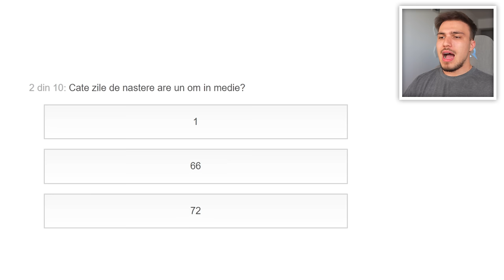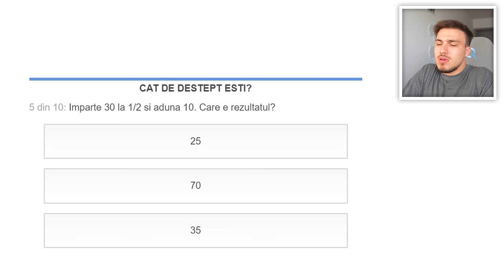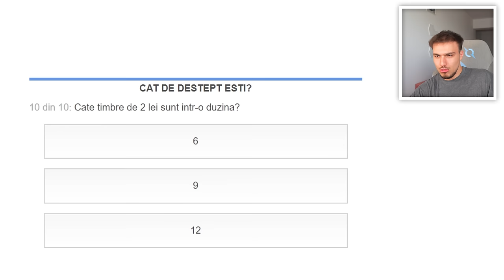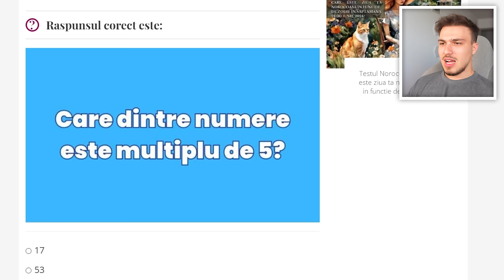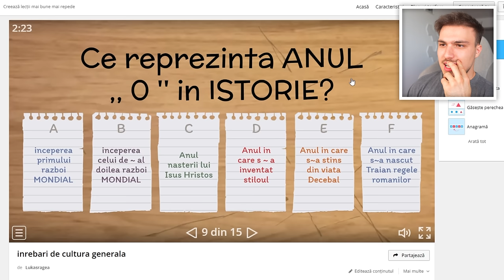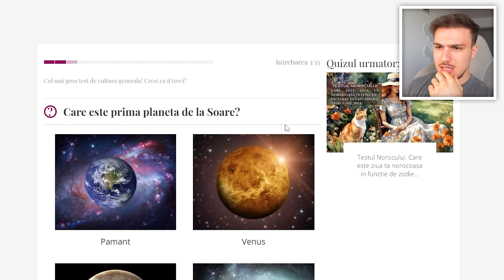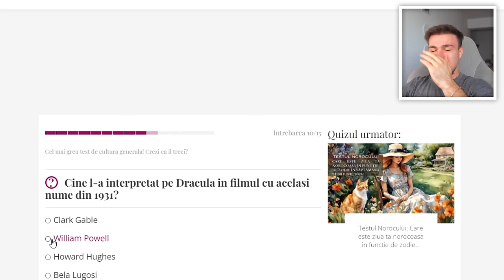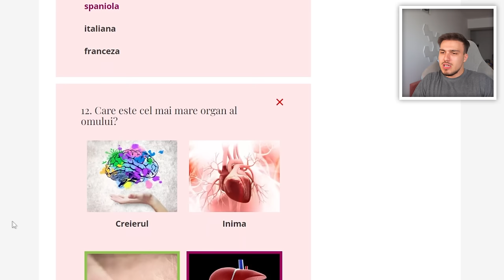AM FĂCUT UN TEST DE DEȘTEPTĂCIUNE...